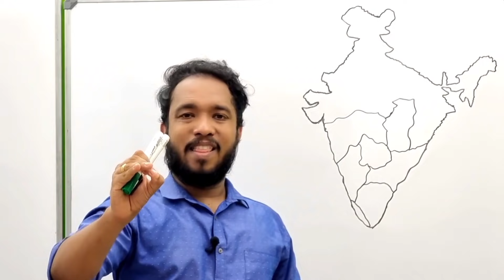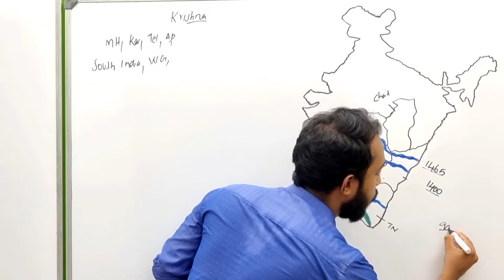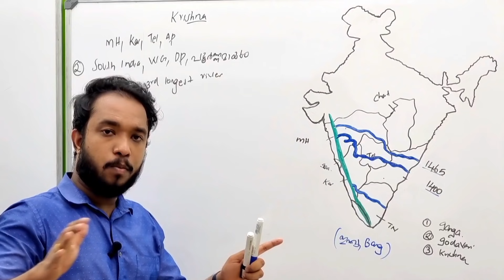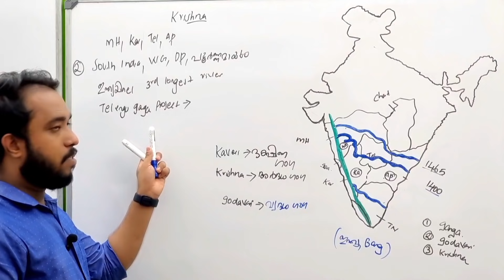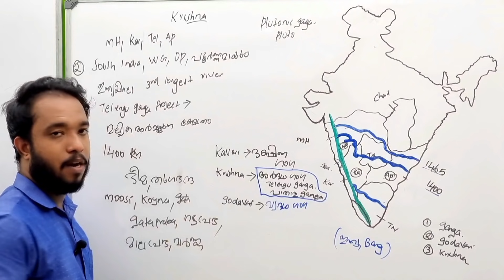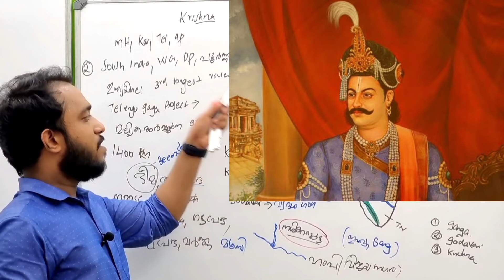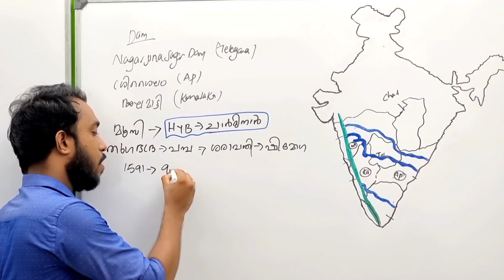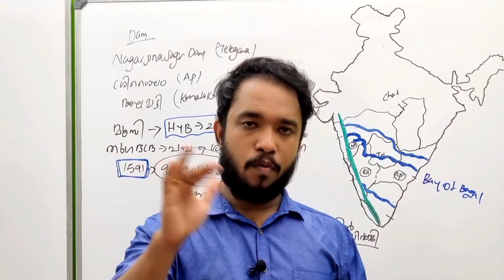Krishna River ( കൃഷ്ണ ). ഇനി മറക്കില്ല. KERALA PSC / SCHOOL. [ INDIAN RIVERS ]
താപ്തി, മഹാനദി. വരച്ചു പഠിക്കാം
ഇനി മറക്കില്ല.. ലിങ്ക് താഴെ

നർമ്മദ  നദി  വരച്ചു പഠിക്കാം.. കാണാത്തവർക്കുവേണ്ടി link താഴെ കൊടുക്കുന്നു..

Godavar നദി.. ലിങ്ക് താഴെ

ഇന്ത്യൻ നദികൾ, ഹിമാലയൻ നദികൾ വരച്ചു പഠിക്കാം..

✨️✨️ഗംഗ നദി വരച്ചു പഠിക്കാം✨️✨️✨

ഗംഗ നദി വരച്ചു പഠിക്കുന്നത്.. part 1 കണ്ടവർ മാത്രം part 2 കാണുക